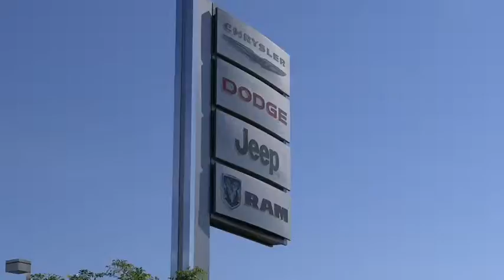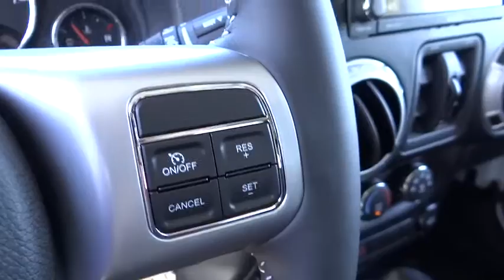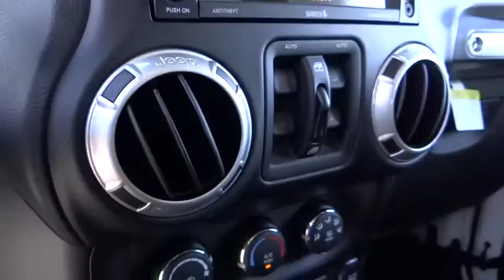2014 Jeep Wrangler Columbus, Hilliard, Dublin, London, Springfield EL200832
2014 Jeep Wrangler  - Stock#: EL200832 - VIN#: 1C4BJWDG5EL200832

Performance CDJ
1130 Automall Dr.

Connectivity Group (Tire Pressure Monitoring Display), Power Convenience Group (Power Heated Mirrors, Power Locks, Remote Keyless Entry, and Security Alarm), Wrangler Unlimited Sport Freedom Oscar Mike, 3.6L V6 24V VVT, 6-Speed Manual, Auto-Dimming Mirror w/Reading Lamp, Black 3 Piece Hard Top, Chrome/Leather Wrapped Shift Knob, Deep Tint Sunscreen Windows, Leather Wrapped Steering Wheel, and Quick Order Package 23F. brbrAre you interested in a simply outstanding SUV? Then take a look at this good-looking and fun 2014 Jeep Wrangler. This Wrangler is nicely equipped with features such as Connectivity Group (Tire Pressure Monitoring Display), Power Convenience Group (Power Heated Mirrors, Power Locks, Remote Keyless Entry, and Security Alarm), Wrangler Unlimited Sport Freedom Oscar Mike, 3.6L V6 24V VVT, 6-Speed Manual, Auto-Dimming Mirror w/Reading Lamp, Black 3 Piece Hard Top, Chrome/Leather Wrapped Shift Knob, Deep Tint Sunscreen Windows, Leather Wrapped Steering Wheel, and Quick Order Package 23F. You've always been wanting that special ride to put a smile on your face. Well, better late than never. Life Time Car Wash Included!